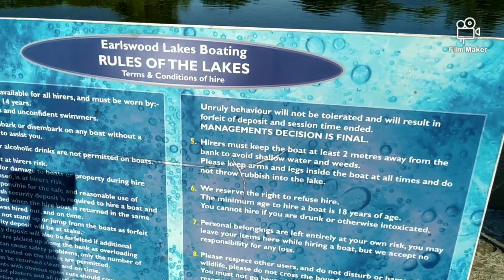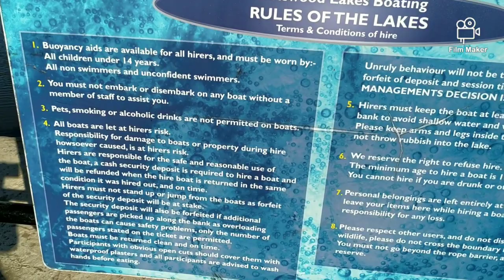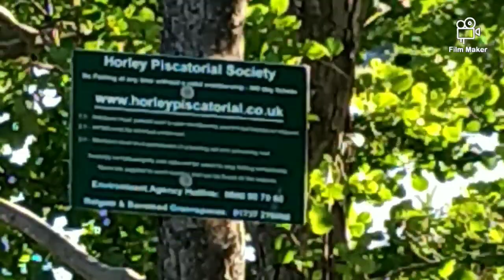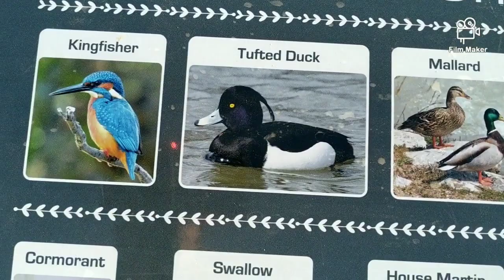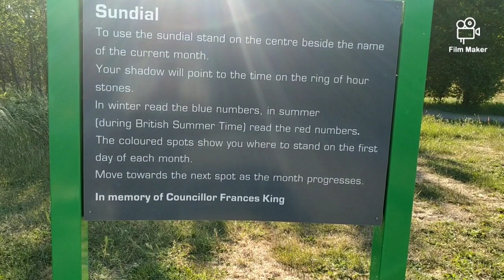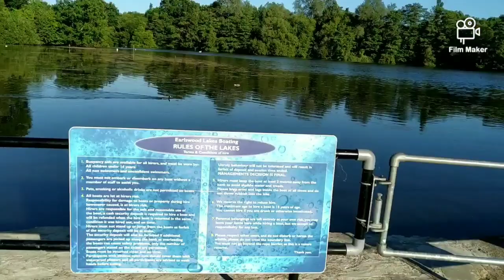EARLSWOOD COMMON PARK Redhill, Part -2.Super destination for a walk in this lockdown period.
An evening walk with our kids to EARLSWOOD Park. Had a great time there.Kids enjoyed a lot. Please do watch the Part -1. It has everything you want to know about the park.